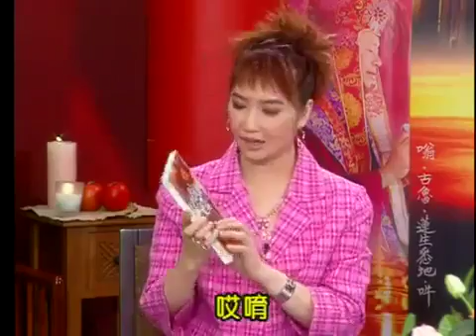.給你點上心燈之問與答: 燒金紙 !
關於密乘全球資訊網影音頻道真佛宗True Buddha School 密乘全球資訊網True Buddha Vajrayana ◎ 真佛宗創辦人蓮生活佛盧勝彥簡介.

20100109西雅圖雷藏寺蓮生活佛開示. 蓮生活佛認證釋蓮寧上師為開悟的上師.釋蓮鳴金剛上師釋蓮莱金剛上師釋蓮祖金剛上師. 甚麽是邪見?.